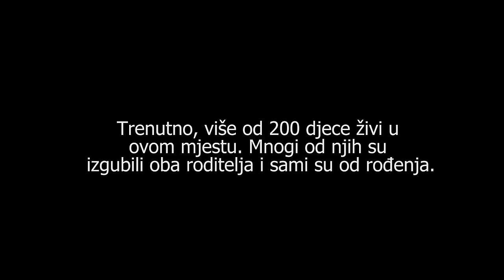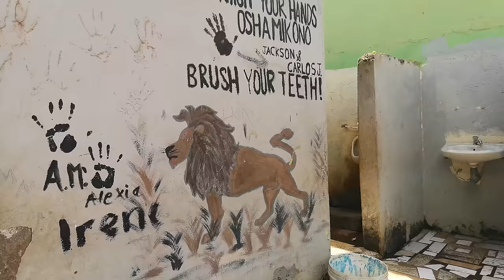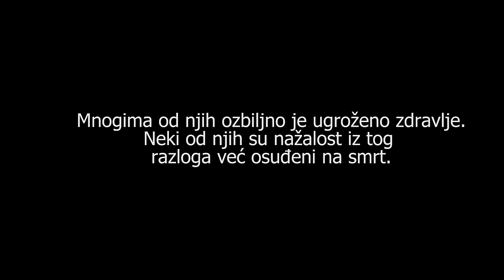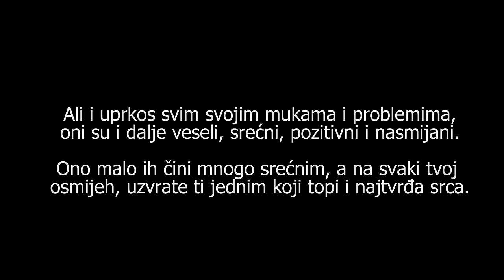Volontiranje u sirotištu u Africi | Iskustvo koje ću pamtiti dok sam živ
Period kojeg ću se sjećati čitav život. Boravak u sirotištu u Africi i volontiranje u Tanzaniji, u mnogome je učinio da gledam drugačije na stvari oko sebe. Tek kad si tu, zaista shvatiš težinu života. Shvatiš šta su pravi problemi. Brige. Shvatiš da sve ono što si do sada smatrao preprekom, su u suštini ne bitne stvari, te da ljudi na svijetu žive srećno sa mnogo manje od onoga što mi smatramo da je potrebno.

Bilo je ovo isto tako i vjerovatno najteže putovanje koje sam ikada napravio. Afrika je sama po sebi jako teška. Nebitno da li su Tanzaniji, Keniji ili negdje u Gani, Afrika je potpuno novi svijet od onoga što si vidio do sada.

I nije za svakoga. Nikako.

Ali zato trenuci koje proživiš ovdje, ostaće ti u sjećanju čitav život. Nigdje nećeš vidjeti toliko nasmijanih ljudi, koji žive u tako lošim uslovima.

Ako na bilo koji način želiš da pomogneš ovoj djeci ili da i sam odeš da volontiraš, piši mi. Rado ću ti pomoći. Volio bih da ovoj djeci koja žive u sirotištu i koja su često gladna, pomognemo da ispune svoje snove i svoje želje.

Oni zaista zaslužuju mnogo toga.

Pored Tanzanije, posjetio sam i Zanzibar. Video sa tog putovanja možeš pronaći u linku ispod.

Da ne propustiš niti jedan video koji objavim i budeš u toku sa mojim putovanjima, zaprati moj Youtube kanal.

Ako vas zanima još priča o volontiranju drugih ljudi, popularna hrvatska pjevačica Lana Jurčević, takođe je volontirala u jednom sirotištu u Africi, imena Mali dom, koje vodi Fra Miro Babic. Njen video možete pogledati na linku ispod.

Kamera: Huawei P20 pro
Montaža: Robert Dacešin
Muzika: Piano i Jambo bwana pjesma.